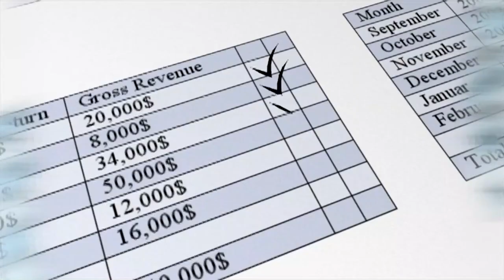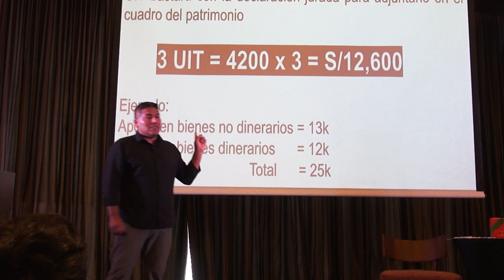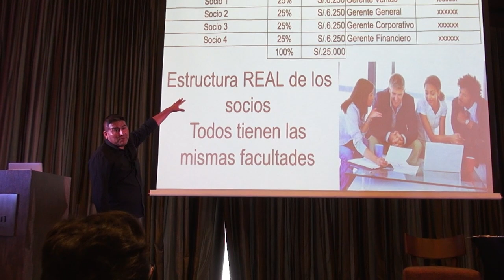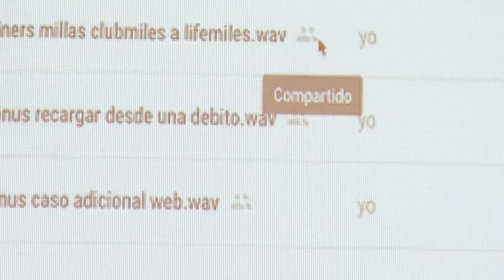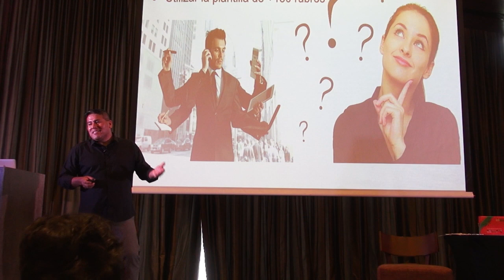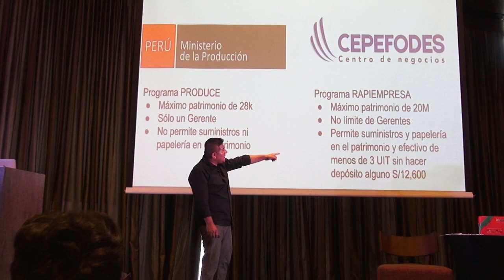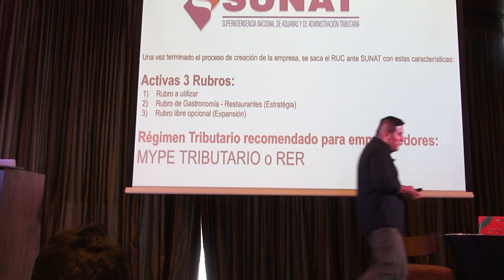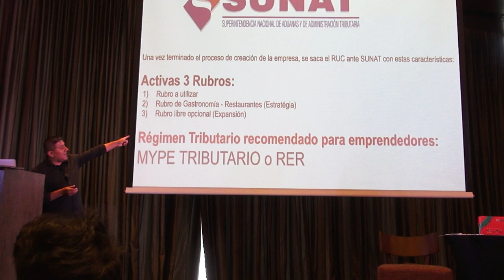MIRA ESTE VIDEO PARA EMPEZAR EL 2024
✅ Curso INVERSIONES
✅ Curso SUNAT
✅ Curso FINANCIAMIENTO